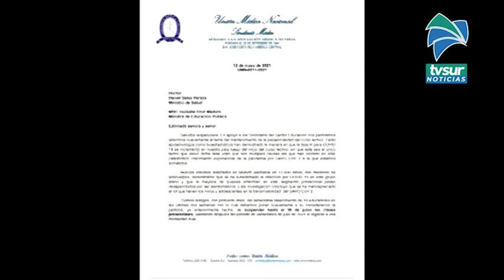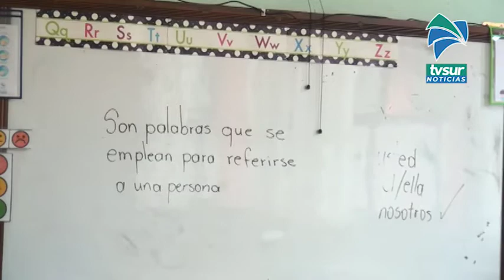Unión Médica reitera la necesidad de suspender clases presenciales